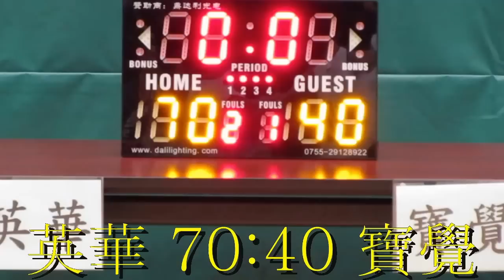英華vs寶覺(2013.12.24.學界男子籃球精英賽季軍賽)精華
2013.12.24.林士德體育館 09:00 英華(白) 70:40 寶覺(藍)